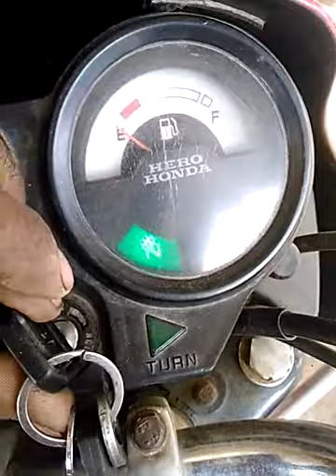हॉर्न को कैसे ठीक करते हैं | हॉर्न ख़राब हो जाये तो कैसे ठीक करें| horn repairing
दोस्तों इस video में मैंने आपको बताया है के हॉर्न को कैसे सही करें